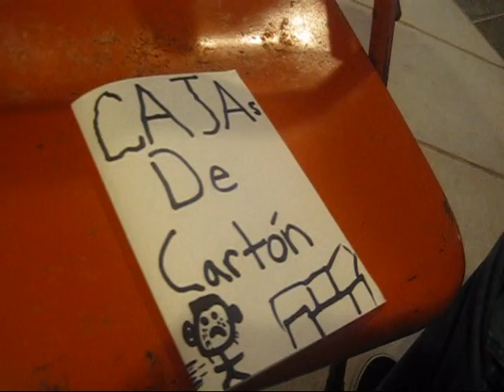Ms Mangarins final project Francisco Jimenez